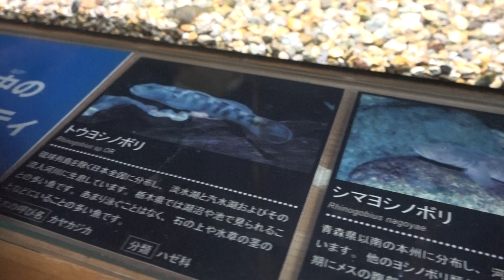なかがわ水遊園へ行って来ました～♪ 2017年6月18日 00059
なかがわ水遊園へ行って来ました～♪
2017年6月18日撮影